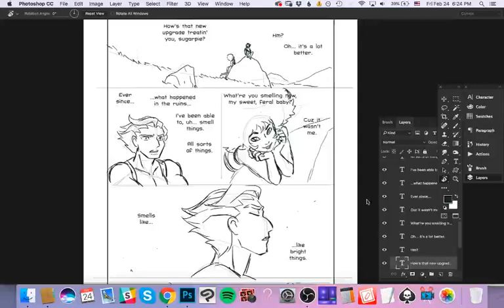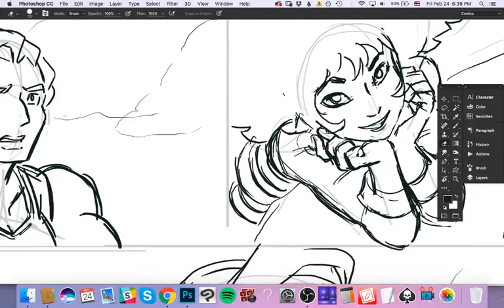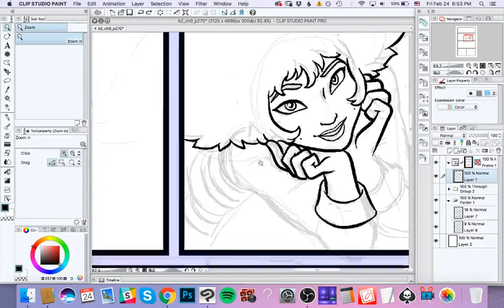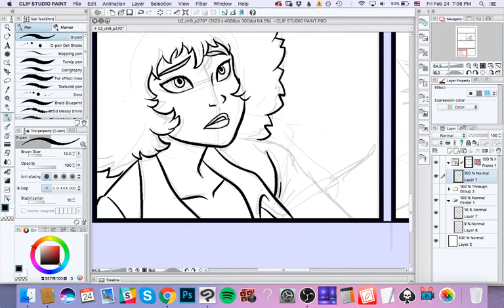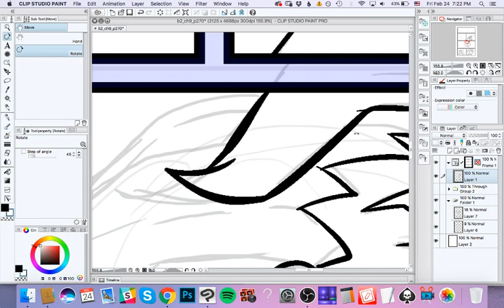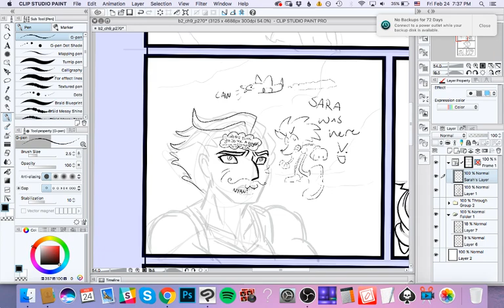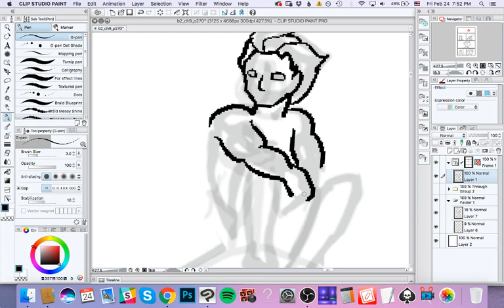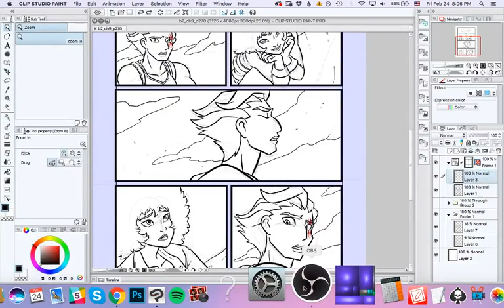Inking Book 2, p.270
In this livedraw, I ink page 270 of Book 2, while answering questions from the chat with my wife and co-creator, Ash!